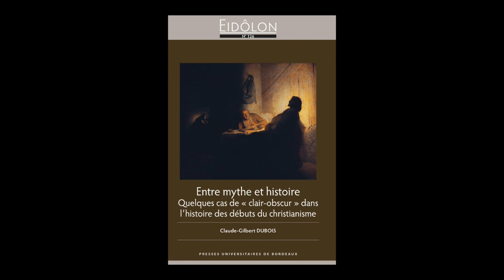Claude-Gilbert Dubois - Entre mythe et histoire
Claude-Gilbert Dubois vous présente son ouvrage "Entre mythe et histoire : quelques cas de clair-obscur dans l'histoire des débuts du christianisme" aux éditions Presses Universitaires de Bordeaux.